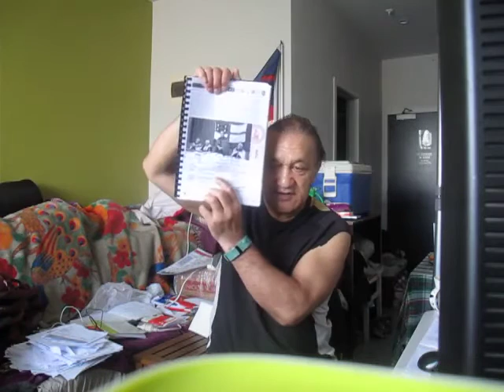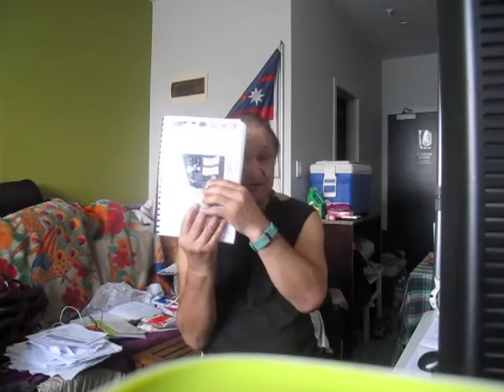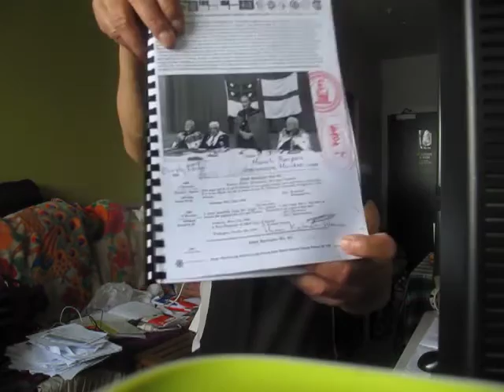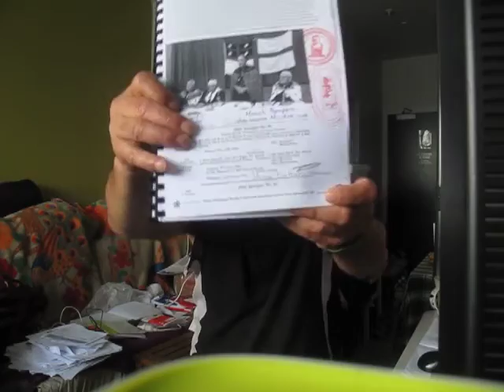Northland Maori Radio Tautoko HUI for HORI TE KURI TAHEKE MARAE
Published Monday 6 November 2017